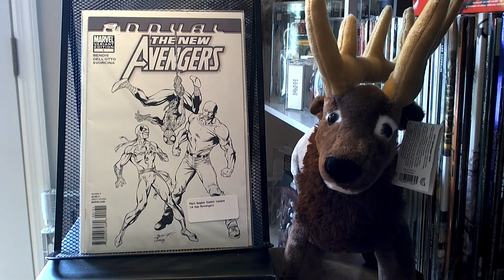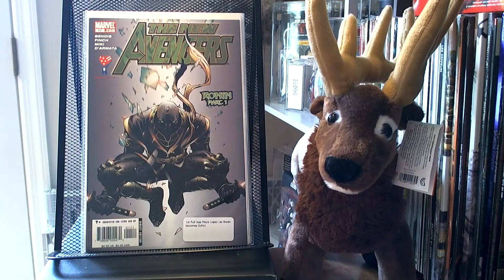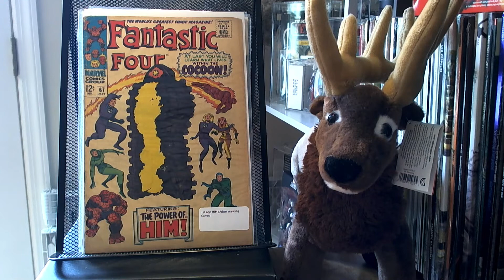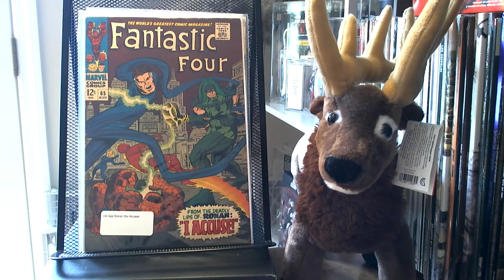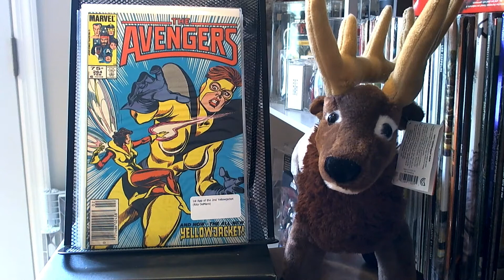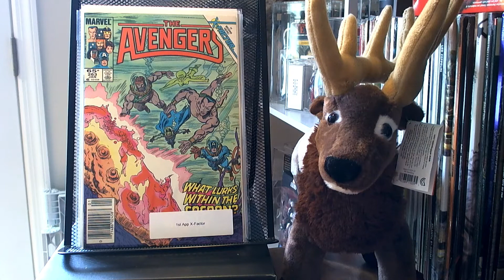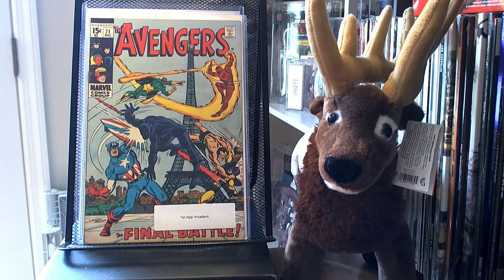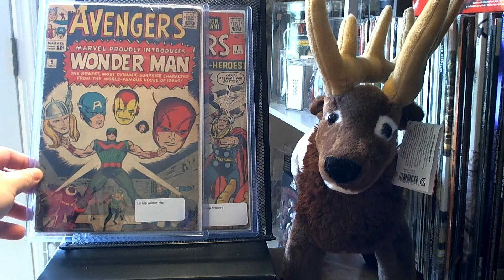Marvel Team-Up featuring FF & the Avengers: A double extravaganza for the price of one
Today you get two extravaganzas for the price of one!